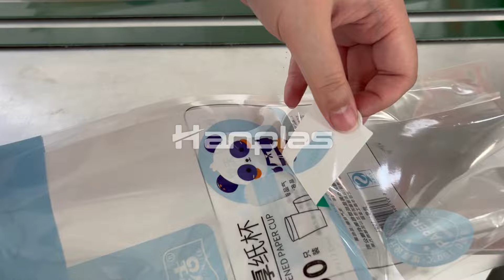HP-CF-H Cleaning Wipes Four Side Sealing Bag Making Machine